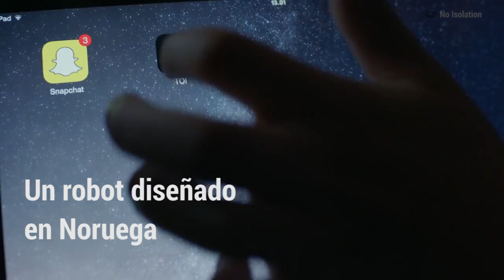AV1, el robot que va al colegio cuando los niños enferman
Un grupo de investigadores, desarrolladores y diseñadores noruegos crearon un robot con la intención de que los niños enfermos puedan continuar desarrollando sus aptitudes sociales, incluso si su padecimiento no les permite ir al colegio.